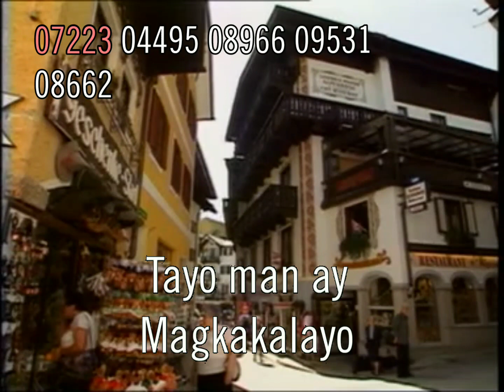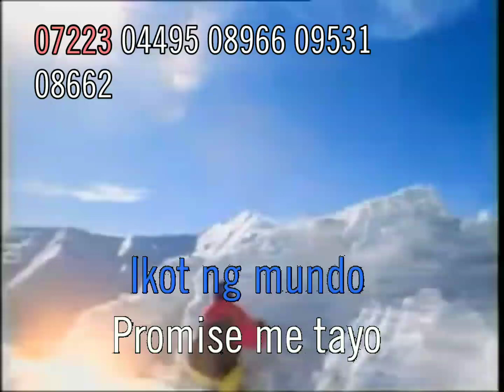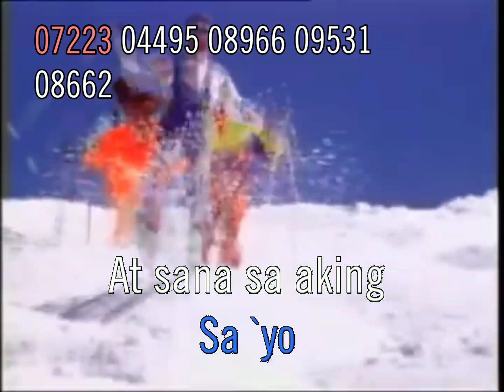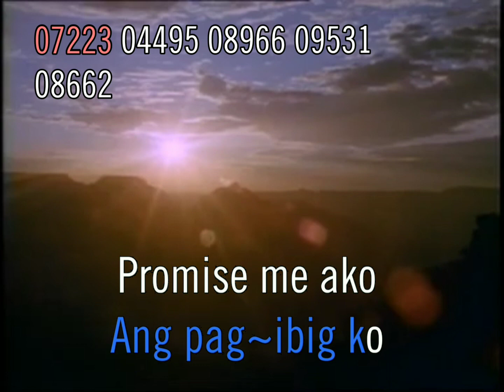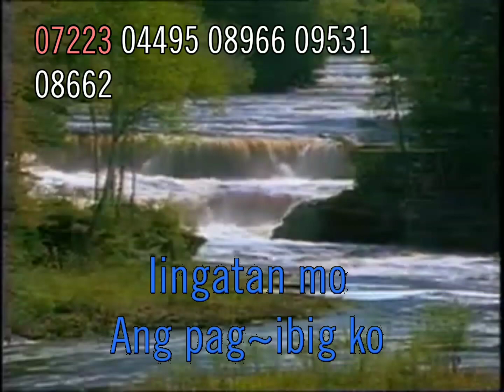J. Brothers - Promise Me | Karavision VCD-668 (Karaoke) 🎼🎤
[ MULTI CD PLAYER ]
Advance Digital Technology

Song Number : 06304
Song Name : Promise Me
Singer : J. Brothers

Karavision, VCD Karaoke Player
VCD-568, 668, 688D, 668M, 880

MIDI Music Sound Wavetable Synthesizer Chip Module:
Dream France: SAM2164